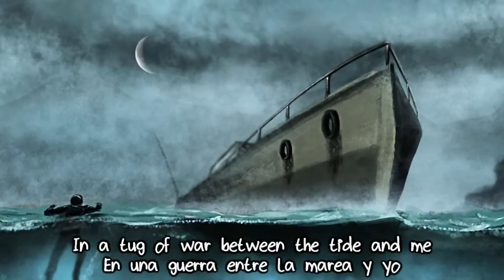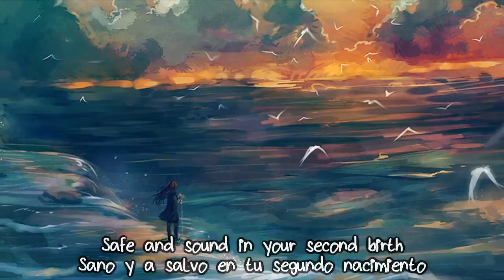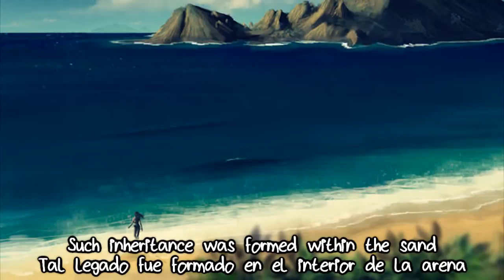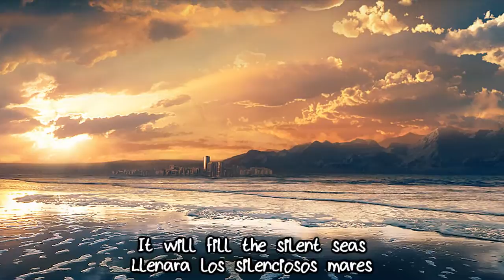Sleeping At Last - Watermark(Lyrics)(Subtitulo)